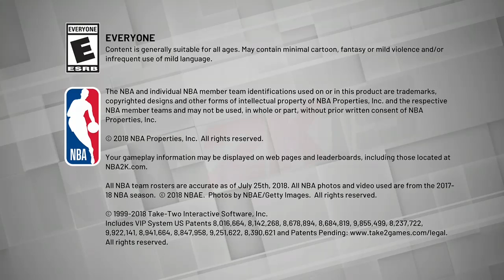NBA 2K20 VC Scam 6,2,2020 Don't Buy XBOX One & PS4!!!!!! Mysta Cyric